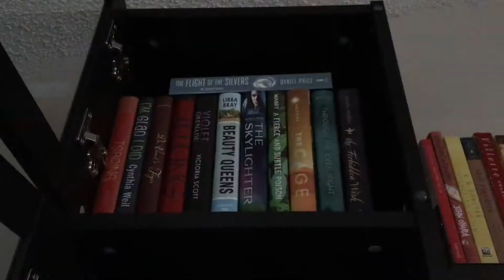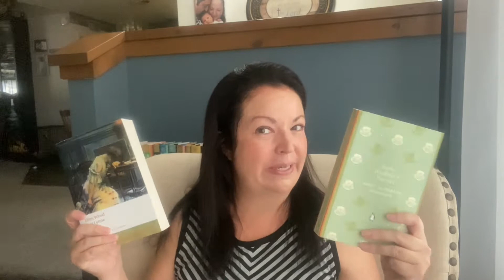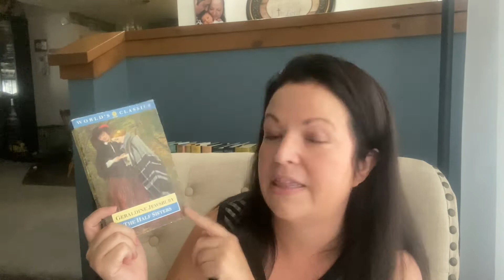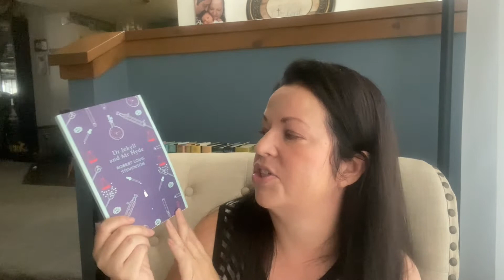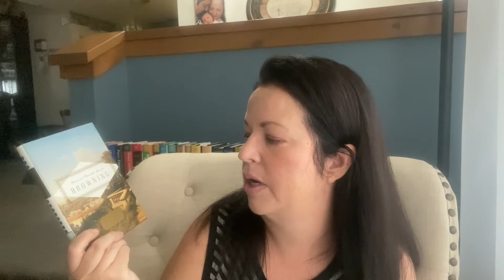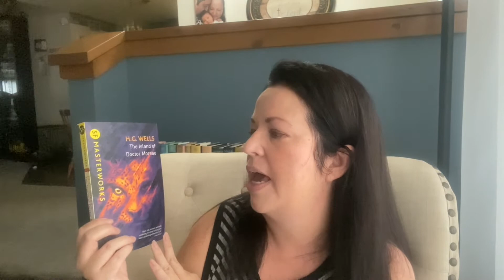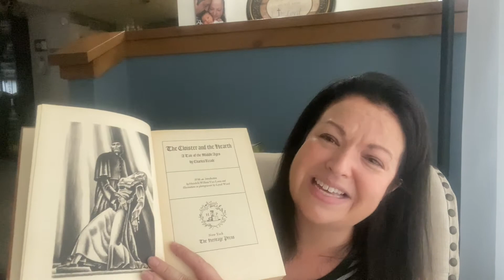TBR | Victober | A Bear and a Bee Books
TBR | Victober TBR

Kate’s Challenge:
East Lynne | Ellen Wood
No Name | Wilkie Collins
Lady Audley’s Secret | Mary Elizabeth Braddon

Katie’s Challenge:
The Return of the Native | Thomas Hardy
The Half Sisters | Geraldine Jewbury

Lucy’s Challenge:
Red Pottage | Mary Cholmondeley

Group Challenge:
Strange Case of Dr Jekyll and Mr Hyde | Robert Louis Stevenson

Read Something Out Loud
The Poetry of Elizabeth Barrett Browning | Sweetwater Press
The Everyman’s Library Pocket Poet Edition | Robert and Elizabeth Barrett Browning

Group Book:
Gothic Tales | Elizabeth Gaskell

Bonus Reads:
Hard Times | Charles Dickens
Treasure Island | Robert Louis Stevenson
Ghost Storie’s Selections: Charles Dickens
The Importance of Being Earnest and Other Plays | Oscar Wilde
The Cloister and the Hearth | Charles Reade

Mentions:
The Canterville Ghost | Oscar Wilde
Alice’s Adventures in Wonderland | Lewis Carroll

Read:
The Island of Dr Moreau | H. G. Wells